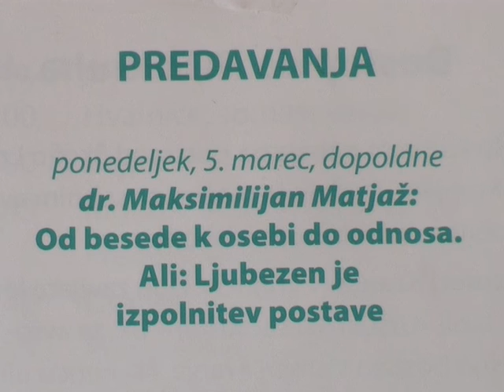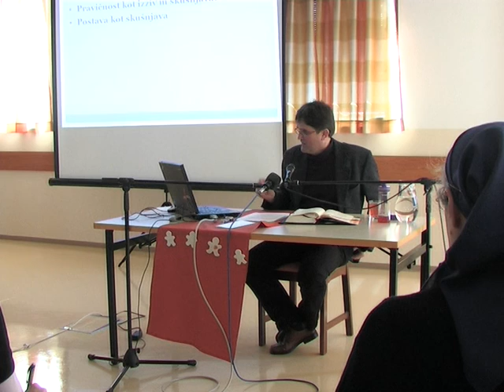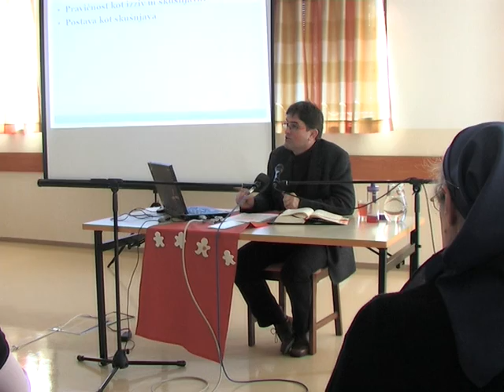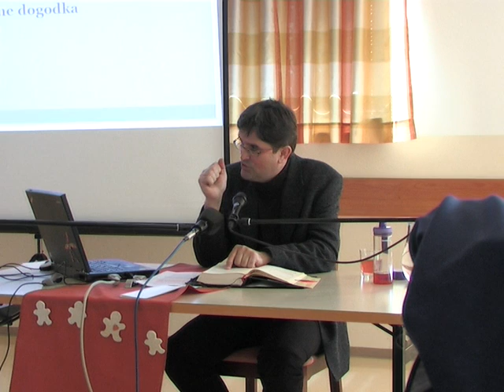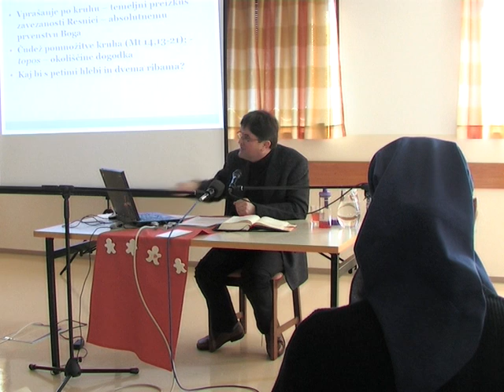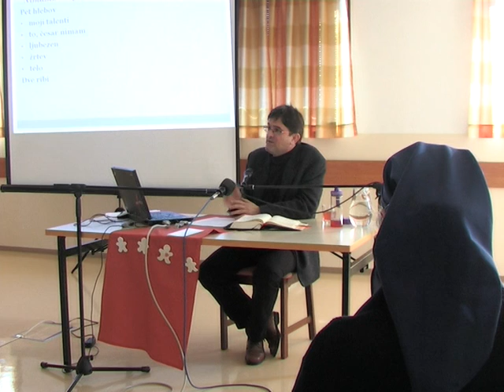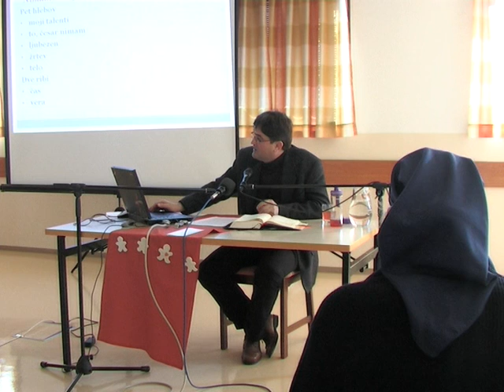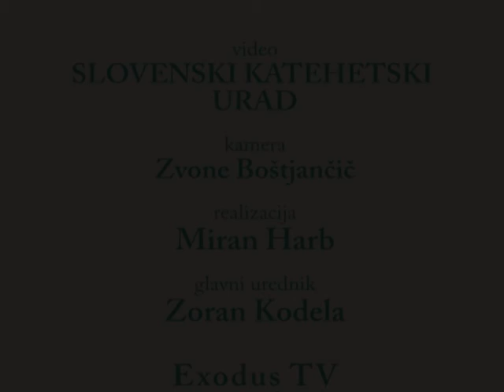42. Katehetski simpozij-Milan Matjaž, 2.del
2. del predavanja Milana Matjaža v Hiši kruha, Sv. Duh pri Škofijski Loki.